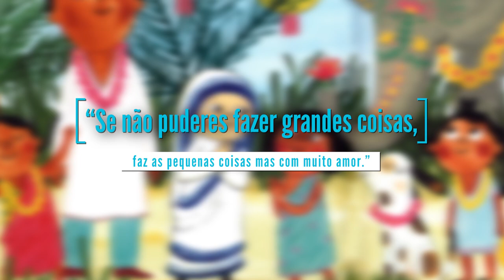Teresa de Calcutá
Pequeno percurso biográfico de Madre Teresa de Calcutá.
Baseado no livro de Mª Isabel Sánchez Vegara, com ilustração de Natascha Rosenberg